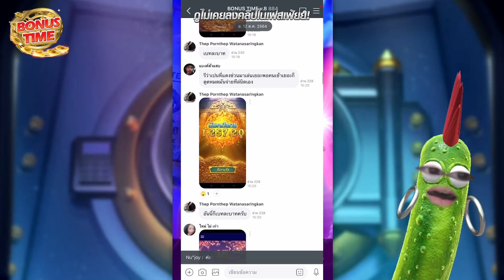(เกมโจรสาวPG) FC ทำพิษ!! ปั้นทุน 300!! heist-stakes สล็อตค่าย PG